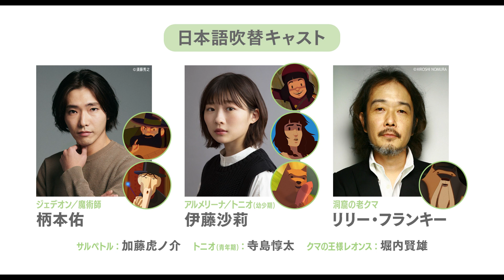映画『シチリアを征服したクマ王国の物語』予告編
ディーノ・ブッツァーティの児童文学を原作に描くアニメーション。クマの王が息子を取り戻すために、さまざまな困難を乗り越えながら人間界を目指す。監督とグラフィックデザインなどをロレンツォ・マトッティ、脚本をトマ・ビデガンとジャン＝リュック・フロマンタルらが手掛けている。『よりよき人生』などのレイラ・ベクティをはじめ、トマ・ビデガン、ジャン＝クロード・カリエール、アルチュール・デュポン、ティエリー・アンシスらがボイスキャストを担当する。
(C) 2019 PRIMA LINEA PRODUCTIONS - PATHE FILMS - FRANCE 3 CINEMA - INDIGO FILM